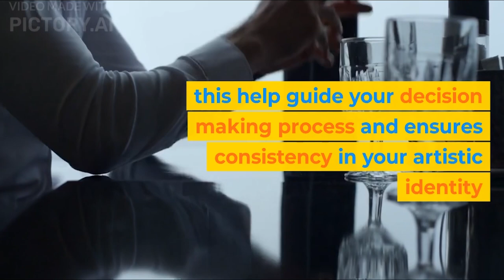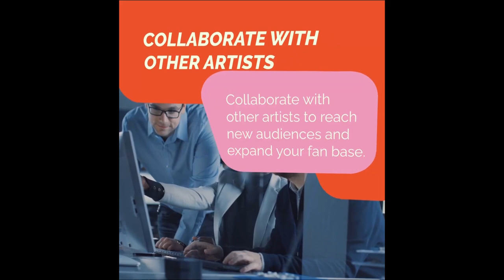Defining Long-Term Goals In The Music Industry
As an artist, constantly improve your craft and increase your chances of achieving your goals.